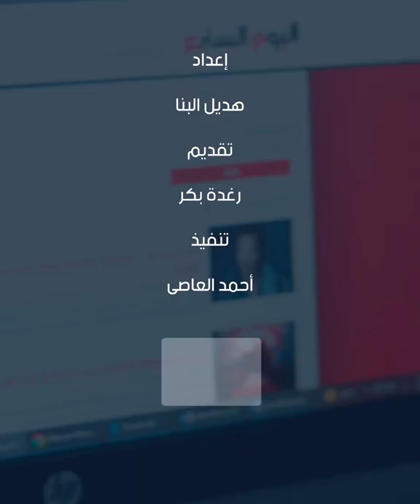دودة الإسباجيتى البرتقالية.. باحثون يلتقطون صورة لمخلوق غريب بخليج مونتيرى